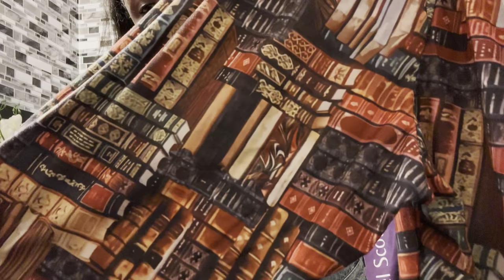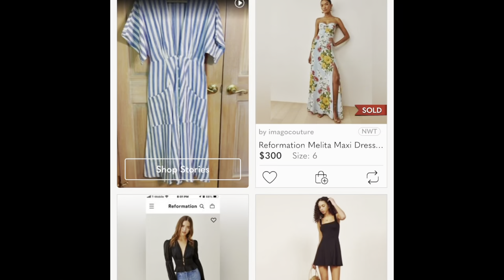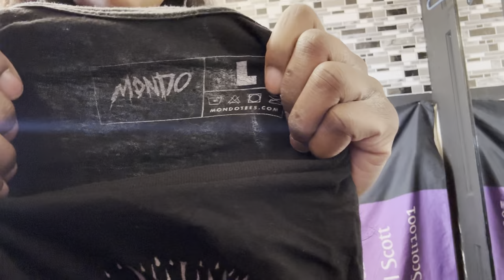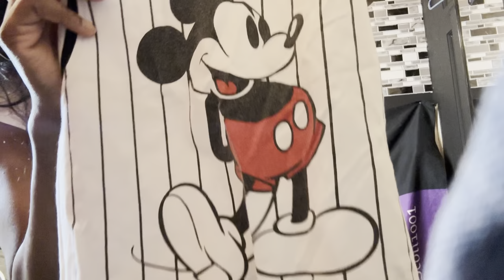Thrift with me at the Bins|One Items pays for entire trip